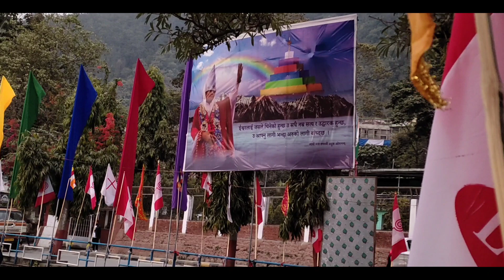preparation for dukha haran pooja 2022 ll Dukha Haran pooja by Master Godangel ll Lovism Studio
Jai Prem, Sewangmee to all!